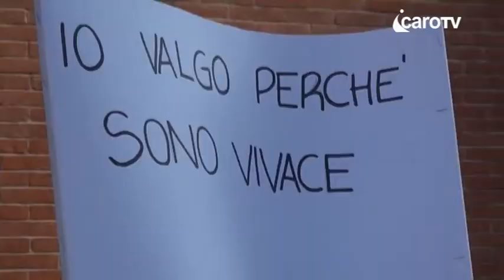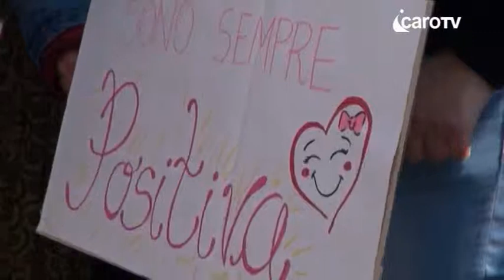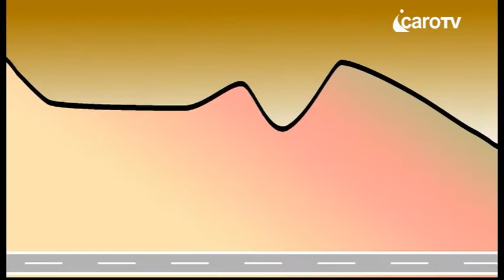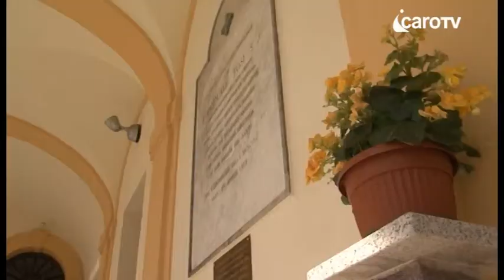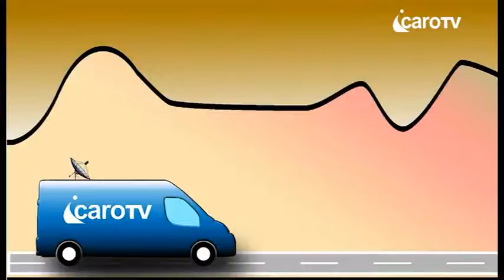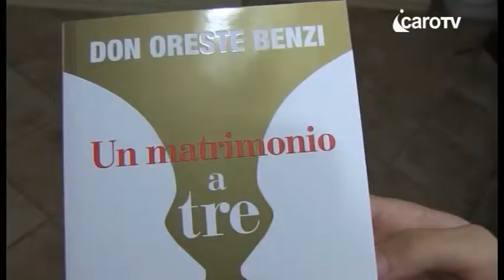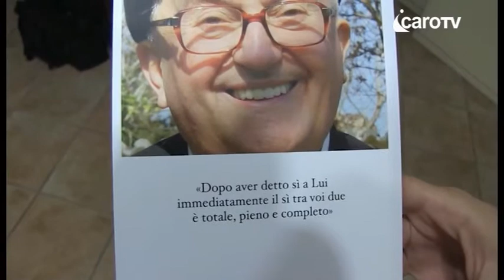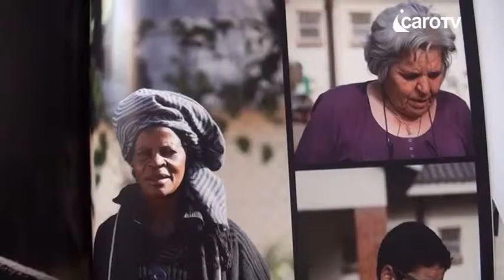I Giorni della Chiesa 7 Novembre 2014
I Giorni della Chiesa 7 Novembre 2014 - icaro tv rimini